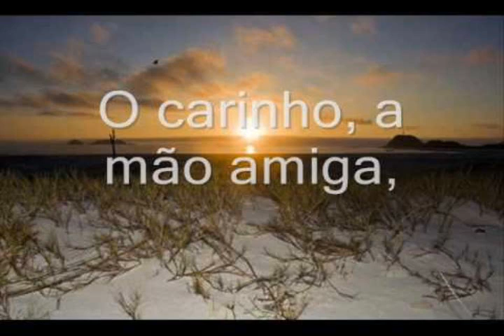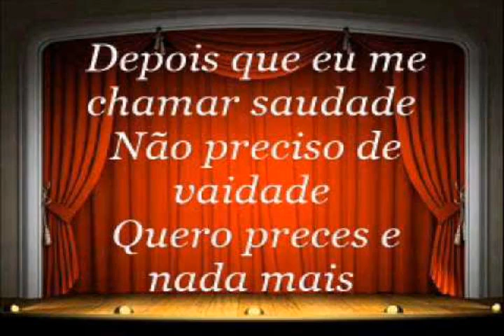NELSON GONÇALVES------- QUANDO EU ME CHAMAR SAUDADE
ESSE SAMBA DO GRANDE NELSON GONÇALVES, TEM UMA UMA LETRA MUITO SUGESTIVA E RETRATA BEM A MANEIRA DE COMO TODO SER HUMANO DEVERIA PENSAR E FAZER!!!